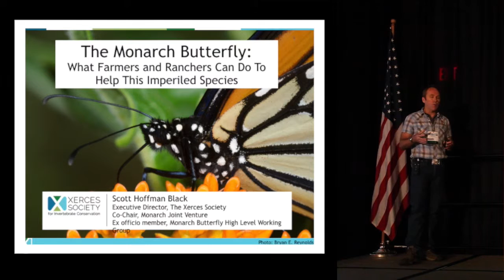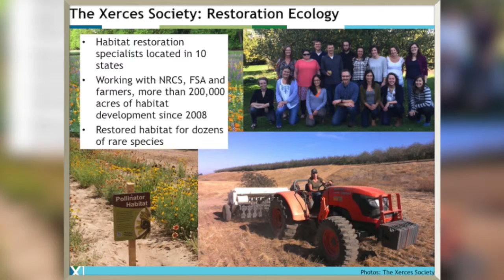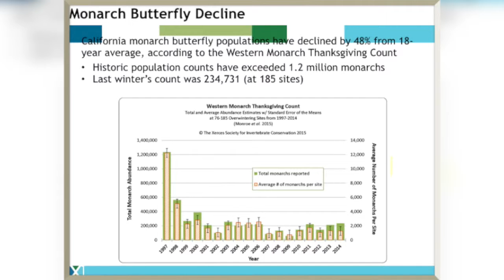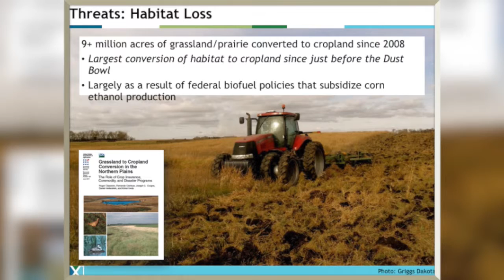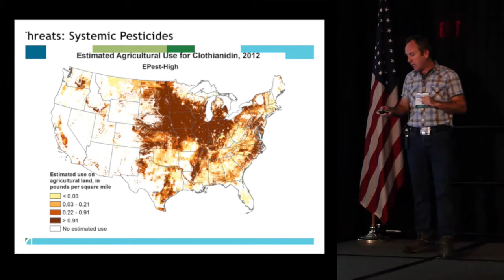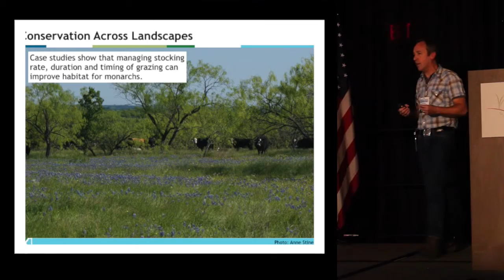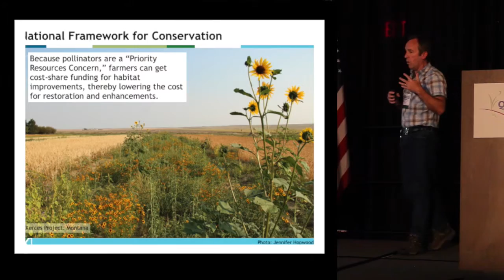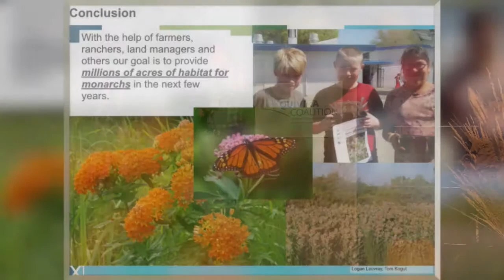2015 Quivira Conference, Scott Black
2015 Quivira Conference, Scott Black

Produced by LivingWebFilms.com

Scott is the Xerces Society's executive director, holds a master's degree in ecology and a bachelor's degree in horticulture, both through the College of Agricultural Sciences at Colorado State University. He has authored more than two hundred scientific and popular publications, co-authored three books, and contributed chapters to several others, and his work has been featured in newspapers, magazines, and books, and on radio and television. He also serves as chair of the International Union for Conservation of Nature (IUCN) Butterfly Specialist Group, chair of the Migratory Dragonfly Partnership, Co-chair of the Monarch Joint Venture, and deputy chair of the IUCN Invertebrate Conservation Subcommittee. Scott has received the 2011 Colorado State University College of Agricultural Sciences Honor Alumnus Award and the U.S. Forest Service Wings Across the Americas 2012 Butterfly Conservation Award, among other awards. He currently serves as an ex officio member of the Federal Monarch Butterfly High Level Working Group.

Quivira Conference, Nov 2015, Albuquerque, New Mexico
Plentiful, ample, bountiful, generous, fertile, rich, replete--these are words that describe both the attitude and the goals of the next wave of agrarians. A social movement is like an ocean wave. It arises at a certain period of time, gathers strength, grows and works toward a defined goal, becoming an effective agent of change for a while. Eventually, a new wave with fresh ideas and energy heads toward shore, building on the earlier wave's success. Today, the goal is to put the now large and diverse regenerative toolbox to work cultivating abundance for all. In this conference, we will hear from ranchers, farmers, scientists, activists and others who are leading this next wave. We'll look down the road with them and share their thoughts on how to flourish amidst the emerging conditions and challenges of the twenty-first century.